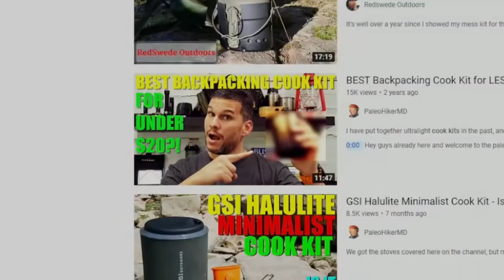A BASIC INTRO TO COOK SETS.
hi all,
Just a quick Basic intro. into cook sets.
In the event of a power cut, these will be one of the most important kits you'll need.
some of the items listed below can be bought in the UK October 2022.
cook set 1. Amazon UK
Hexi stove
Lixada wood gas stove
Folding coffee pot
Hikeman Spirit Burner (Amazon UK)
THERMOcafe Travel mug (Amazon UK)
BCB Crusader Cook Set Ebay UK
Bri